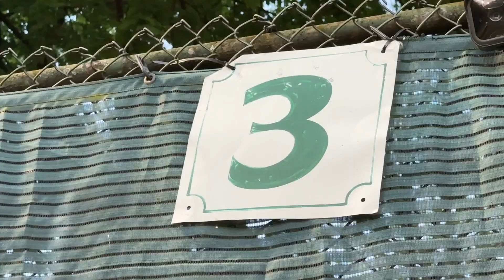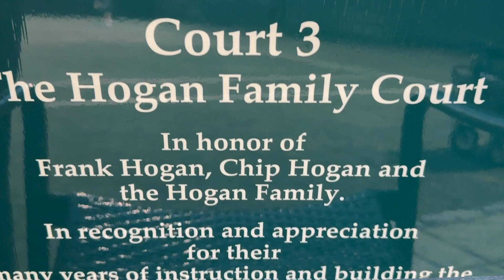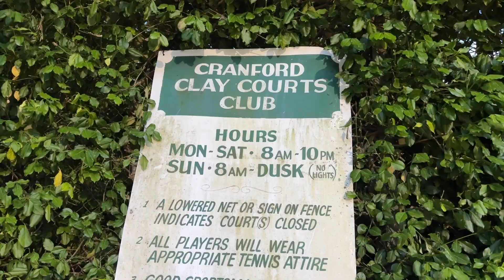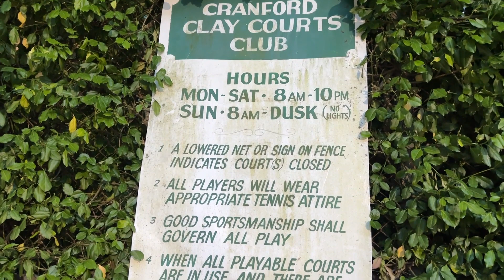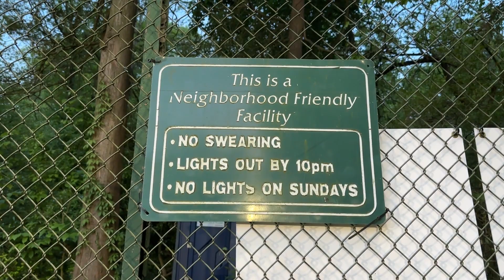The Cranford Clay Courts recognize its long-time volunteers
Two members who have played at the courts since the beginning, Mary Goodfellow and Chip Hogan, were honored Monday when two of the three courts were named after them. Goodfellow, who was president for more than 30 years, was instrumental in building up the club when the township could no longer afford to run the courts. Since then they have formed a welcoming and vibrant tennis family who love to socialize over tennis.